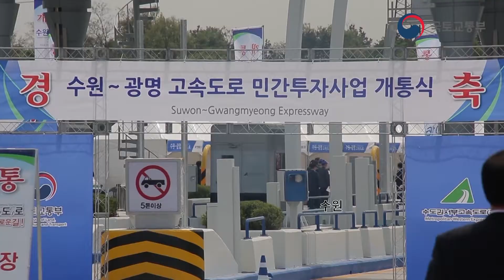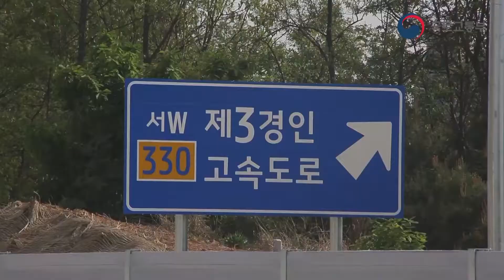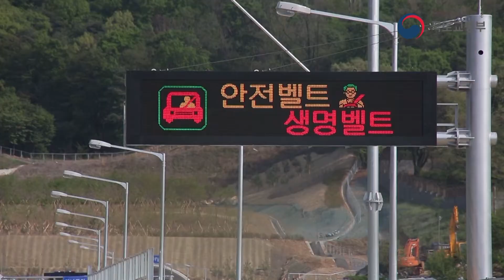수원 - 광명 고속도로 개통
수원-광명 고속도로는 2011년 4월 착공을 시작하여
 5년만인 지난 4월 29일 처음으로 사람들에게  모습이
 공개되었습니다.

수도권 서남부 지역에  새롭게 탄생한 길인 수원-광명 고속도로로 인하여,
 앞으로 이 지역 교통 여건이 크게 개선될 것으로,
 많은 사람들이 기대하고 있답니다.

수원-광명 고속도로눈 경기도 화성시 봉담읍부터
광명시 소하동까지, 총길이 27.38km를 연결하고 있는데요.

수원-광명 고속도로를 이용하시면  기존 국도 42호선, 국도 1호선을 이용할 때와 비교하여, 거리는 5km, 시간은 20분이나
단축시킬 수 있답니다!

국민 여러분들의 많은 이용 바랍니다